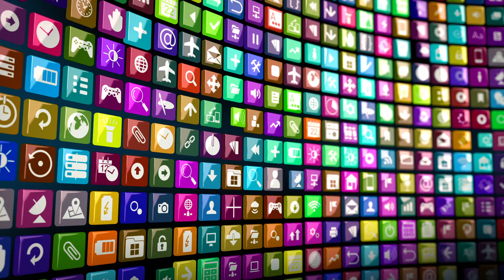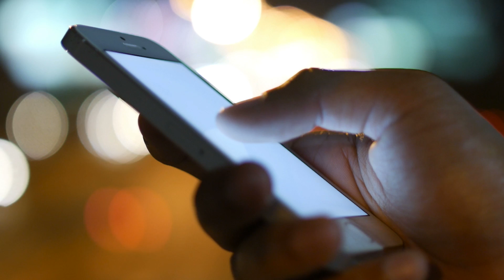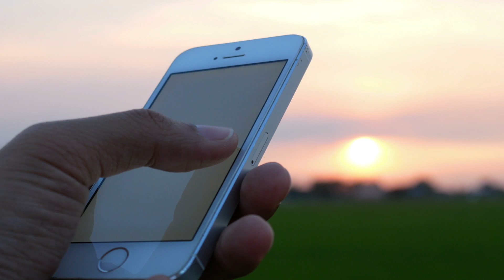People of DoDEA: Jeffrey Carr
"Stop using it as an encyclopedia and start using it as a window to the world, because it is."
Jeffrey Carr teaches 5th Grade Science at DoDEA's Bolden Elementary/Middle School.
He says technology today is underutilized, and he is preparing his students with skills they'll need for the future.